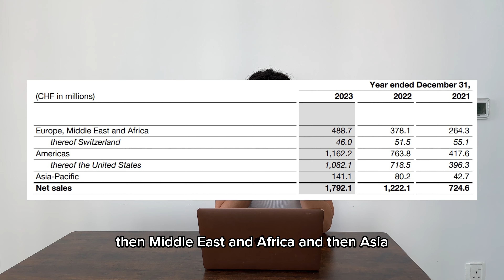Is On Holdings The Next All Birds? Should You Invest?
I've been hearing about On Shoes for over a year now and yes, they've proven themselves in terms of comfort and technology but will I switch from Nike and Adidas in the long run? I don't know!

While the company continues to grow and build a customer base across the globe - I find the value proposition very similar to that of All Birds - which was adopted by so many people till they found the new 'IT' product!

It's very difficult to say currently that On Holdings is the next Nike and so, I won't be investing in this stock currently.

00:00 Introduction
01:35 All Birds - What happened to it?
03:05 On Holdings Financials
05:02 Stock Price trend

[On Holdings, All Birds stock price, onon stock review, allbirds, onon revenue, onon stock price]